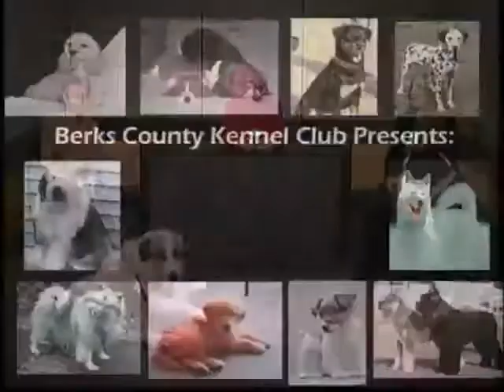Great Pyrenees and Greater Swiss Mountain Dog breeds 12-5-17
Sharon Merkel talks about her Great Pyrenees dog and Carol Gehret talks about her Greater Swiss Mountain Dog with host Pat Mock from the Berks County Kennel Club on All About Dogs.